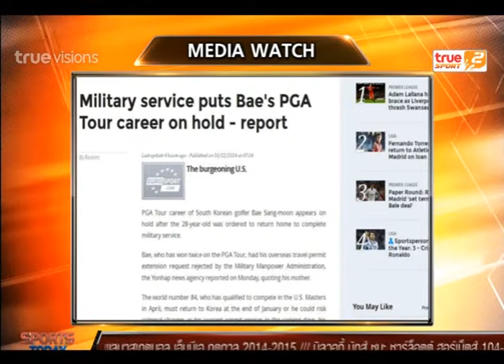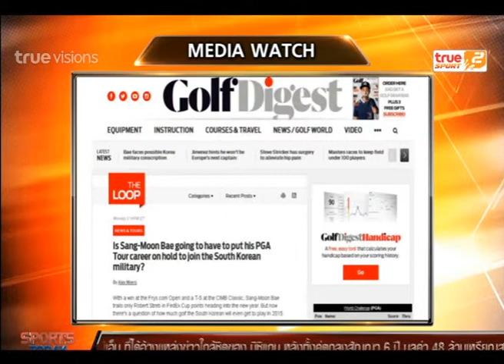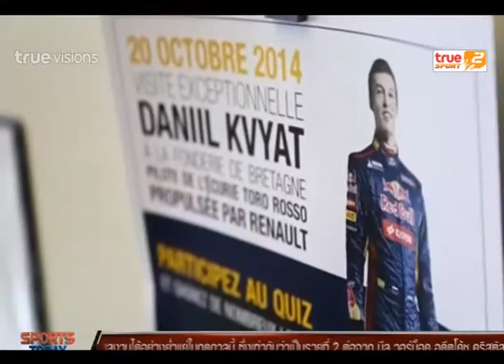Sport Today | 30-12-2014 (2/4)